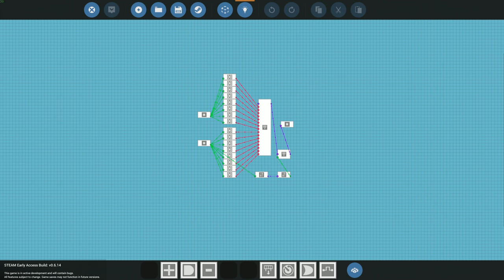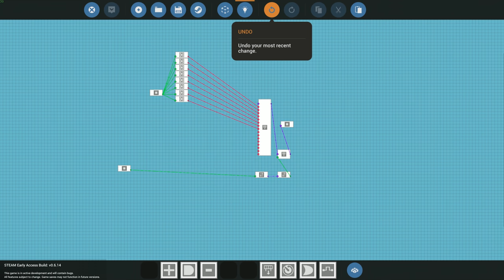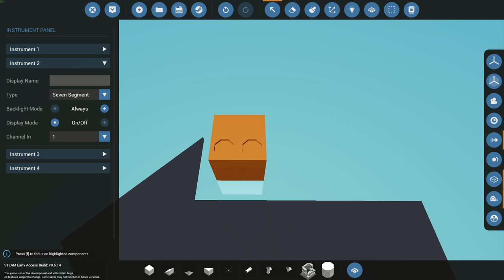Stormworks 0.6.14 Update (More Instrument Panels)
Quick video covering the update today along with the new features and some fixes.